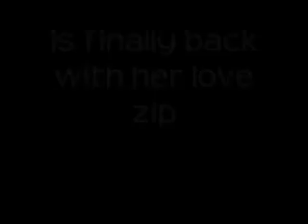together again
annie and zip reunited !